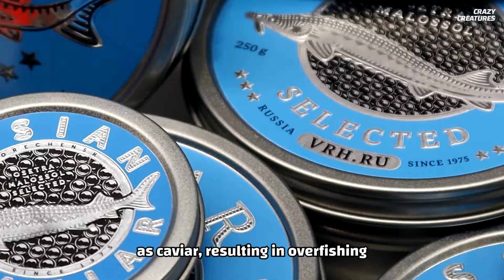How They Grew a Giant Goldfish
If you think this fish looks eerily familiar, it’s because this is a giant goldfish. You heard that right. That’s the fishbowl favorite that usually fits the palm of your hand. Except something’s made this one grow about six to eight times bigger. What’s making this goldfish grow so big? And what other fish can grow to be giants? There are plenty of extra-large fish in the waters and not all of them are manta rays and sharks. Here are the biggest fish you probably haven’t heard of.

00:00 Giant Goldfish
00:39 Giant Sturgeons
01:19 Mekong Giant Catfish
01:59 Bluefin Tuna
02:51 Red Lionfish
03:34 Giant Goldfish
04:35 Sunfish